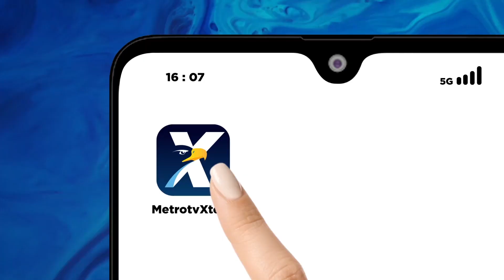Jokowi Cek Harga Kebutuhan Pokok di Pasar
MetroTV, Presiden Joko Widodo mengecek sejumlah harga kebutuhan pokok di Pasar Rakyat Kambara, di Sulteng.